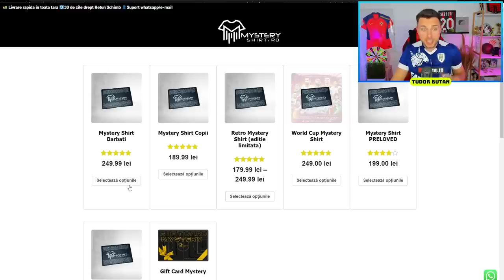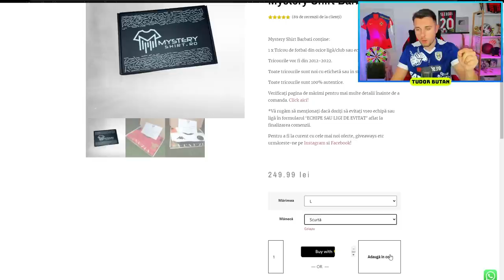GHICEȘTE FOTBALISTUL ASCUNS cu IANIS STOICA!!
CUMPARA CELE MAI TARI TRICOURI ORIGINALE DE PE
si ai 10% reducere cu codul "TUDORBUTAN"